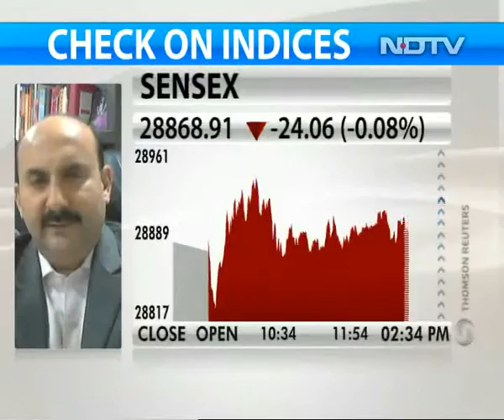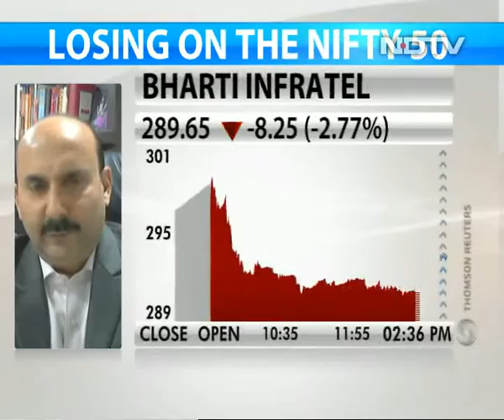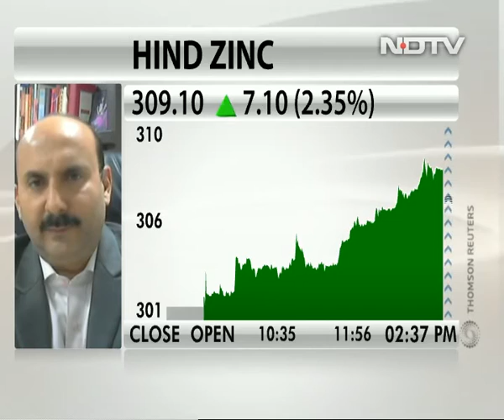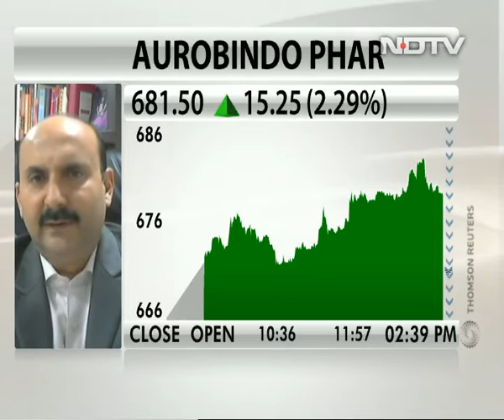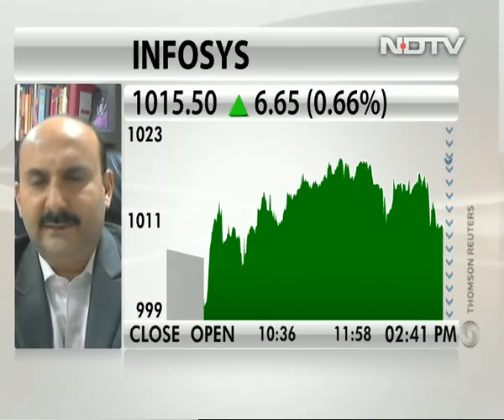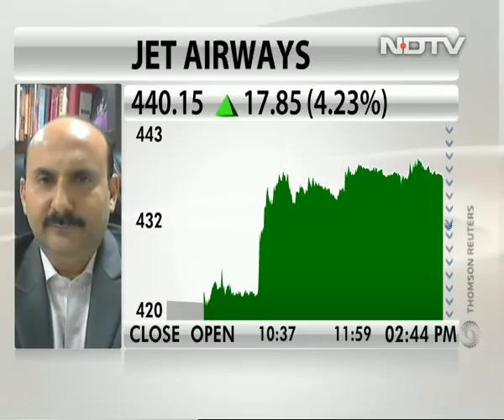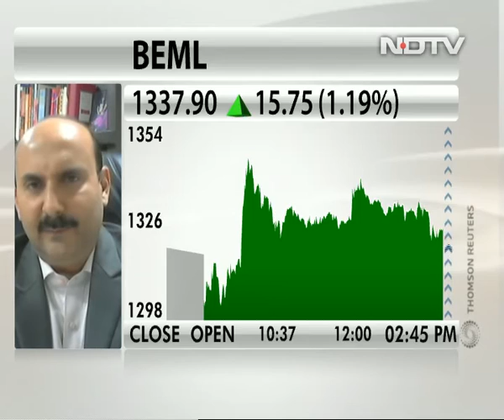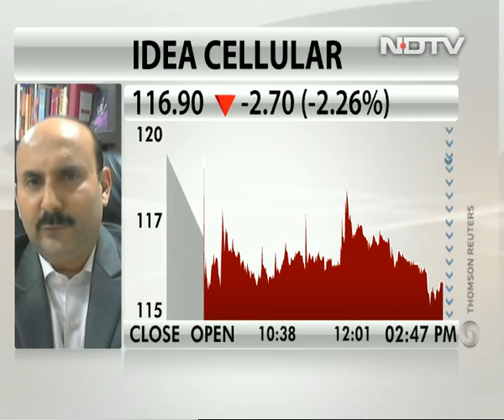Buy Banking Stocks On Declines: Vikas Sethi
Vikas Sethi, MD of Sethi Finmart, says he remains positive on the markets but the outcome of the state elections and Fed moves would have to be closely watched for.